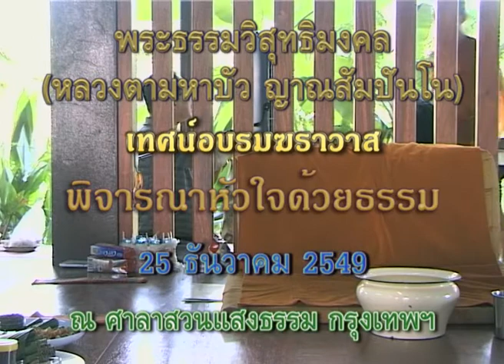หลวงตามหาบัว เทศน์ พิจารณาหัวใจด้วยธรรม 25-12-2549 (เช้า)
เทศน์อบรม ณ สวนแสงธรรม กทม.